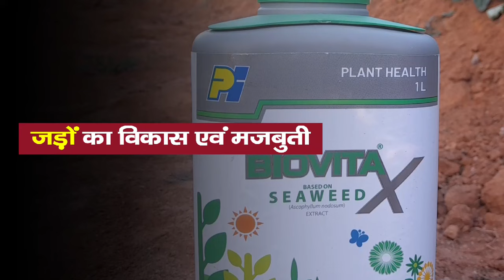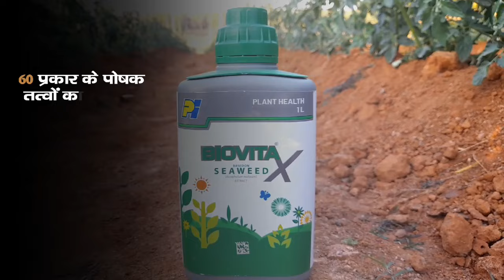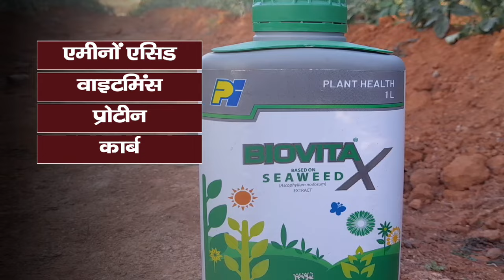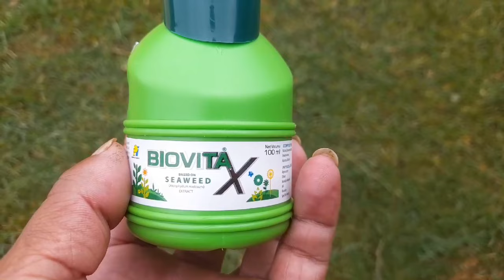Biovita Kya Kam Karta hai | बायोविटा क्या काम करता है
Biovita x ek PGP hai. biovita is a biofertilizer.